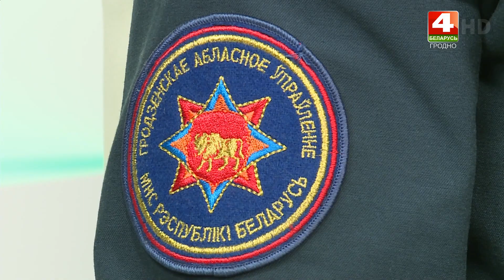Бодрое утро. Гости. День спасателя. 19.01.2023